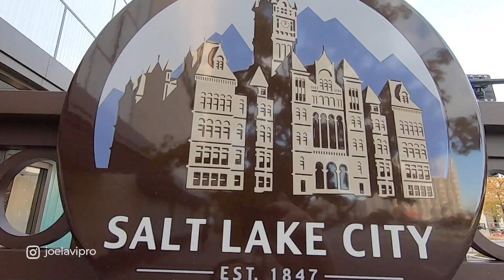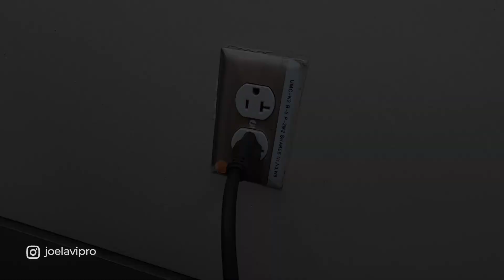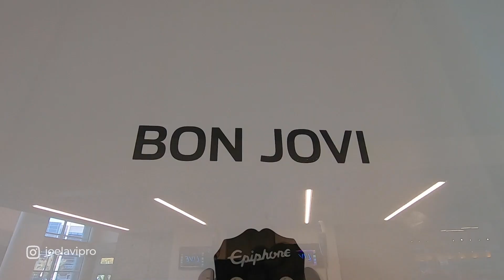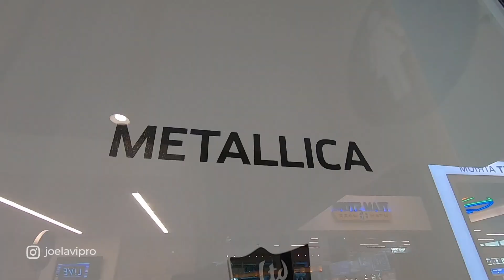Convención Nuskin 2019 - Salt Lake City - Parte 1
Aquí esta la primera parte de lo que grabe en la convención de Nuskin 2019 realizada en la hermosa ciudad de Salt Lake City en Estados Unidos, espero les guste y esperen la segunda parte! un abrazo amigos !